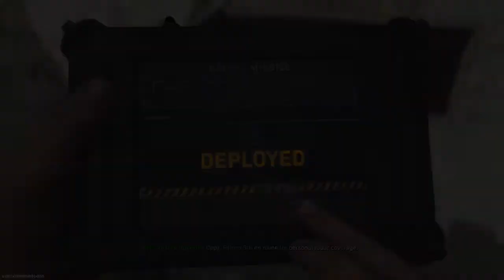MW 25 BOMB!! VICTORY